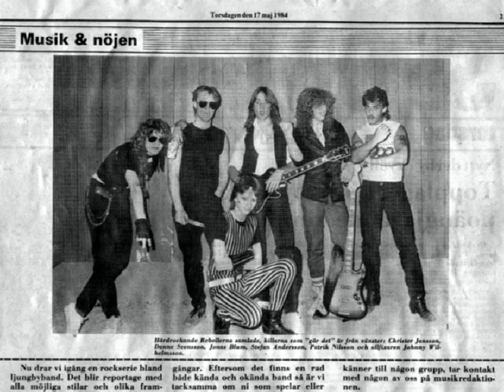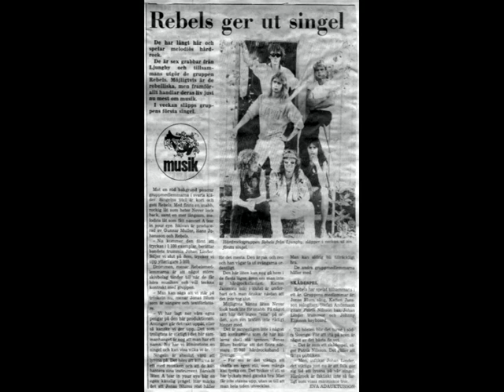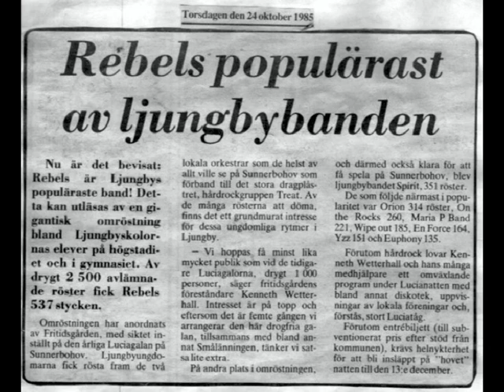Rebels - A tear in your eye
80-tals hårdrocksballad med Rebels
Bengt Ekenberg,Stefan Andersson,Patrik Nilsson,Danne Svensson,Krister "Katten" Jansson,Johnny Eliasson,Jonas Blum,Tony Hansson (Sjölander),Joel Linder,Joakim "Dynamit -Harry" Andersson